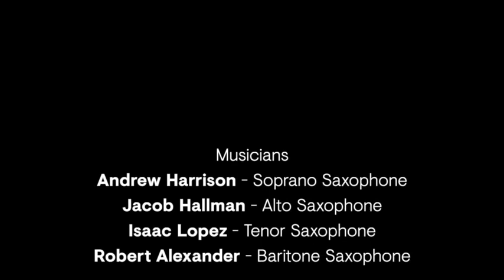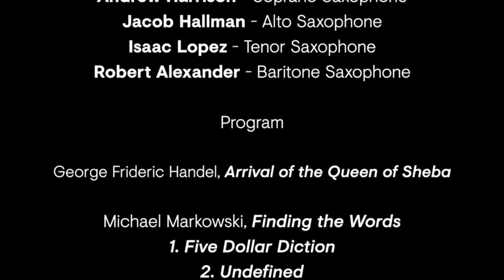TC4 Concert-Boston Court Pasadena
Andrew Harrison-soprano
Jacob Hallman-alto
Isaac Lopez-tenor
Robert Alexander-baritone